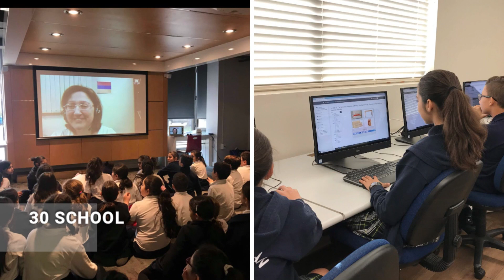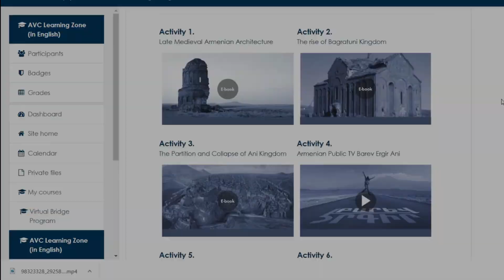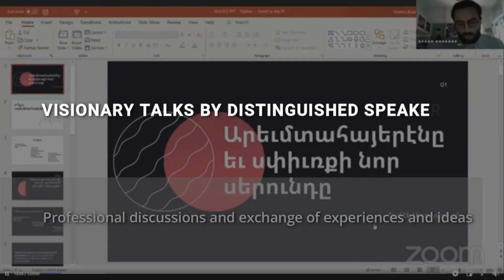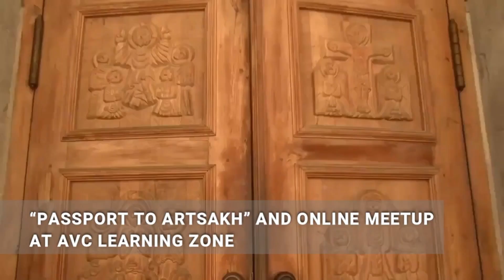2020 Recap: AVC Year in Review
The year 2020 was an extraordinary and dynamic one. It has dramatically changed the way we live and the way we see the world, but it also created new opportunities!
In 2020, Armenian Virtual College initiated many unprecedented projects, from Armenian Virtual Bridge Accelerator to AVC Learning Zone, and from Pan-Armenian Chess Tournament to the online Pan-Armenian Forum on Education. At the same time, we stayed committed to the annual activities within the "Qayl depi Tun", "Teach for Armenia", and many other programmes.
Thank you for being with us this year and for sharing beautiful moments with Armenian Virtual College!
AVC staff wishes you a Happy and Successful New Year!